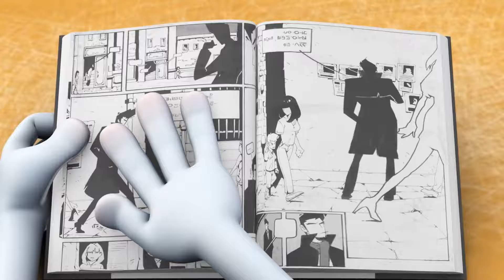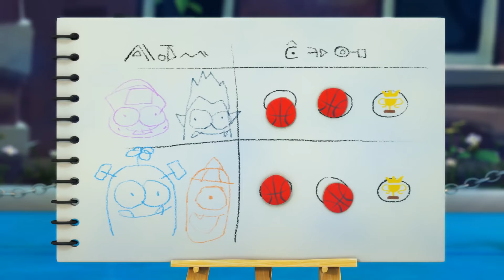Spookiz | The Ping Pong Master | Kids Cartoon | Funny Cartoon | WildBrain Cartoons